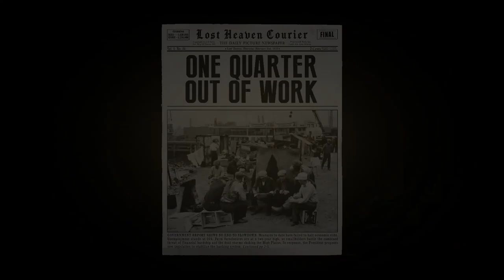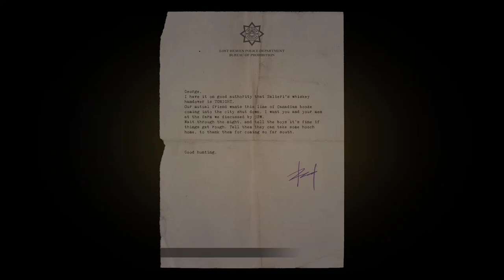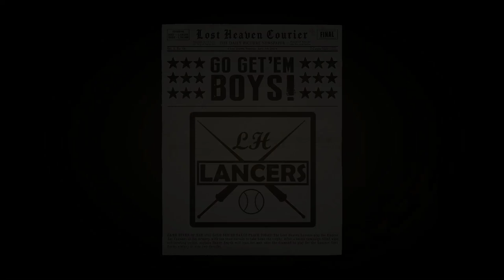mafia de pt11 znovu do akce